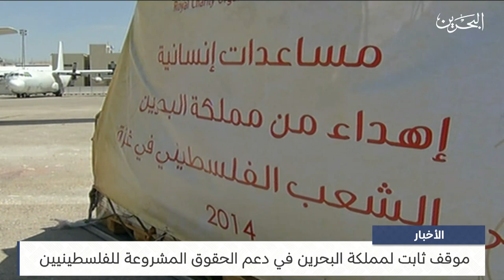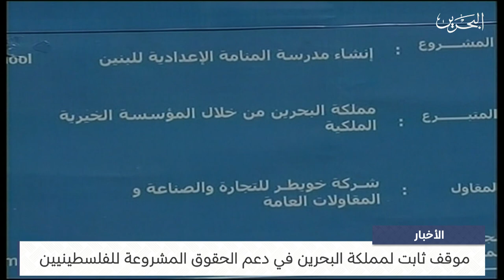مركز الأخبار : المؤسسة الملكية للأعمال الإنسانية تطلق حملة أغيثوا غزة بالتعاون مع تلفزيون البحرين